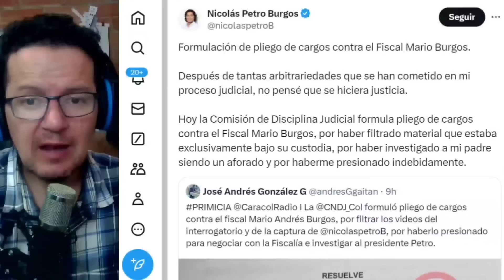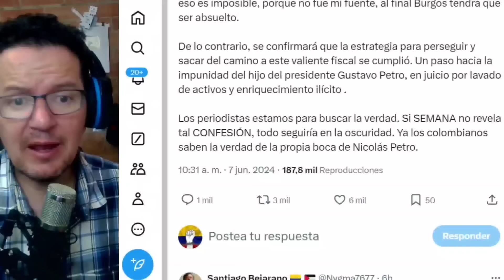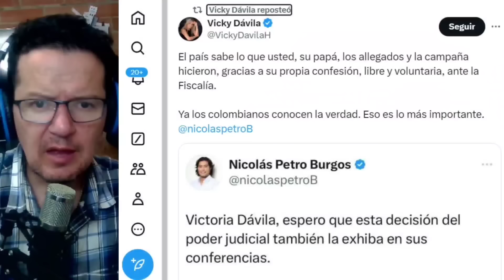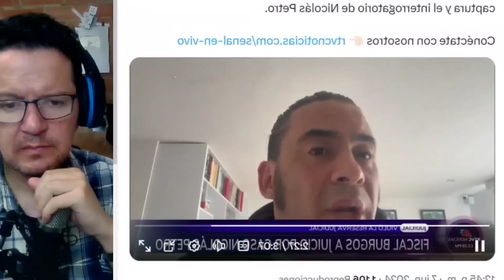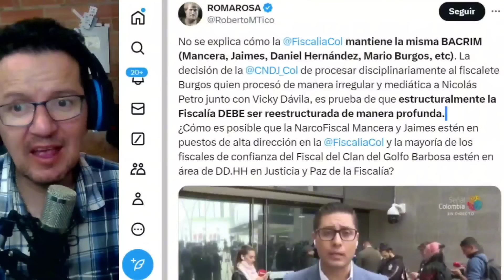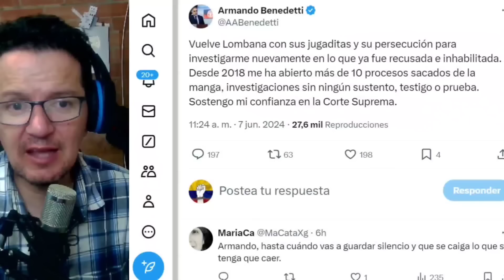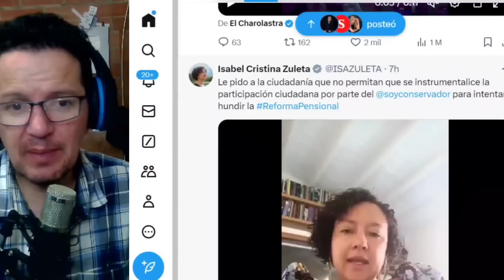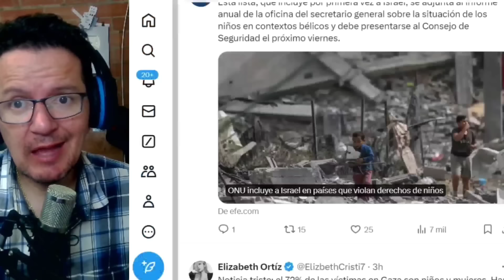🚨CAE FISCAL ALIADO DE VICKY ¿CONFES4RÁ? CORTE S INVESTIGARÁ A BENEDETTI. OPOSICIÓN SABOTE4 PENSIONAL